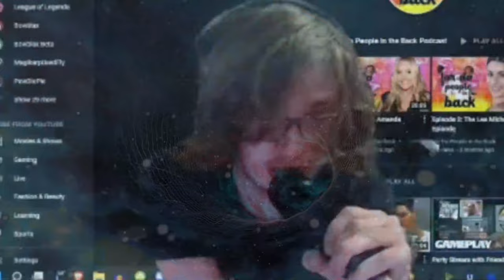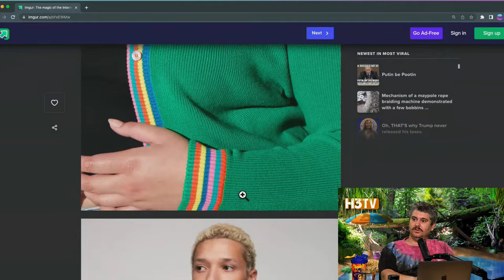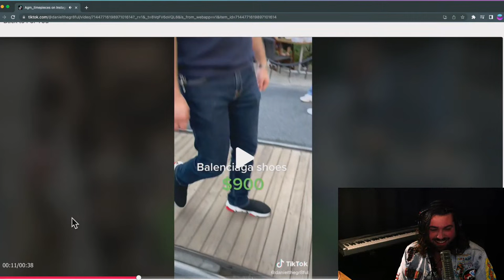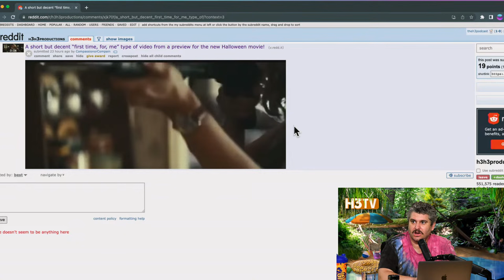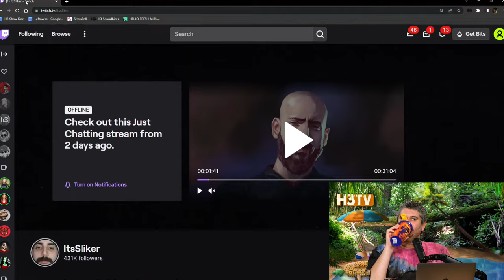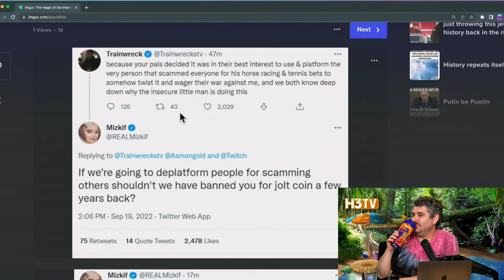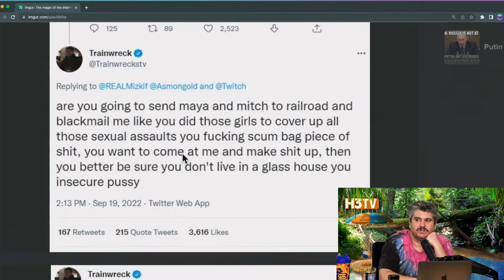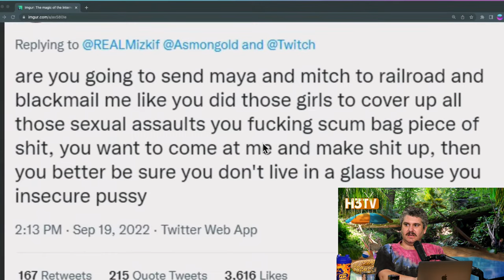Yung Gravy - Off The Rails #49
Thank you to @yunggravy for joining us! Check out his new song Cest La Vie out this Friday!

0:00 OTR intro
8:45 Zach recorded in public
13:00 The Twitch drama introduction
1:14:00 Yung Gravy Joins
1:19:10 Why Gravy loves m*lfs
1:27:20 Gravy's come up & early career
1:34:10 Howie Mandel prolapsed
1:43:45 Gravy on Addison Rae Drama
1:56:40 Gravy Rates m*lfs
2:05:40 Gravy's Childhood
2:32:00 Adam Levine
2:42:20 Ethan talks about his wildest guests
2:47:30 Grandma Treat
3:07:30 Gravy on drugs